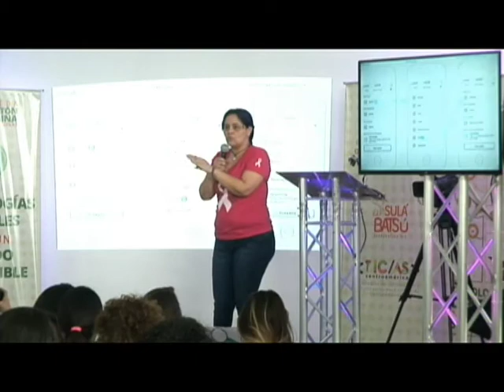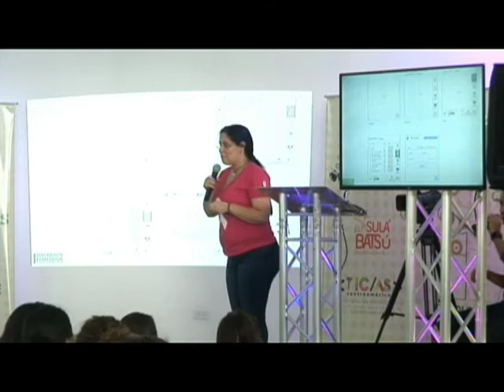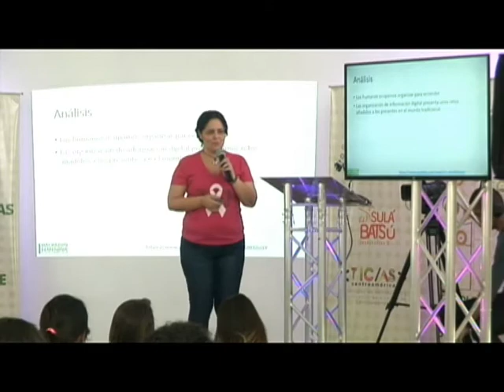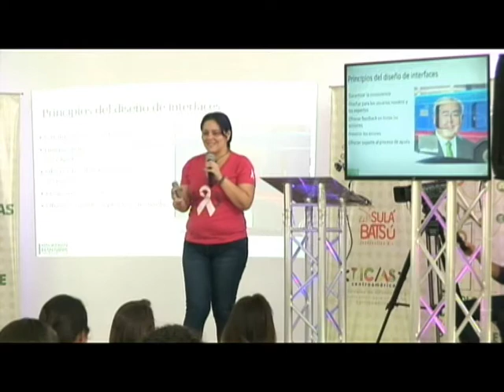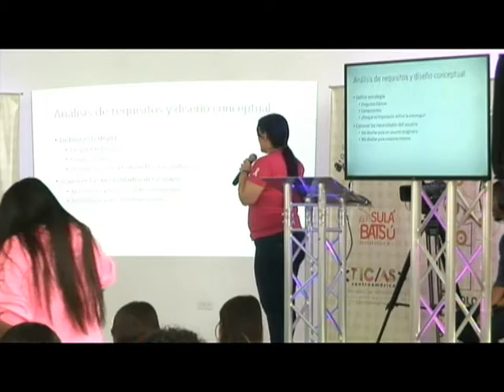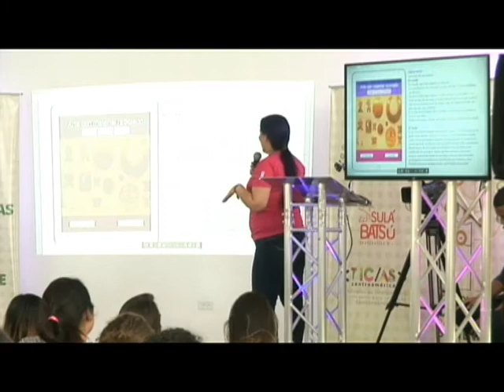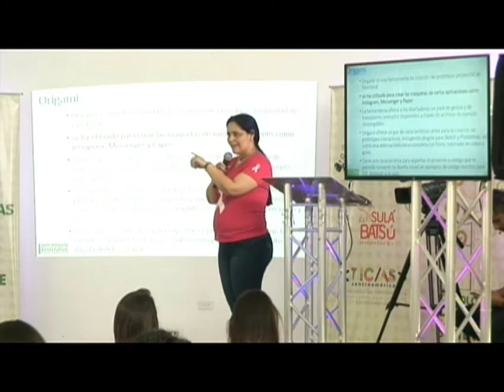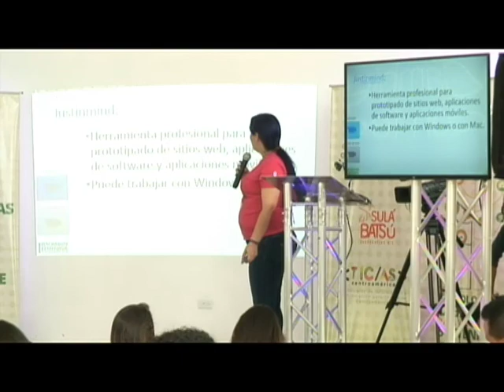Paula Brenes de la Universidad Cenfotec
Apertura de la Reunión Preparatoria de la Primera Hackatón Femenina Centroamericana  desde la Universidad Cenfotec.